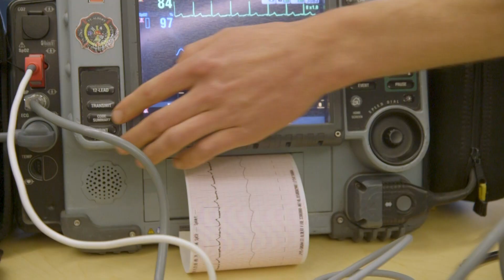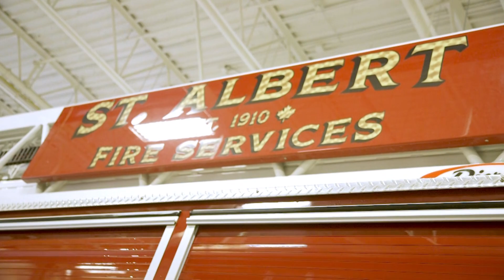Did You Know? Fire Services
Web series of fun facts for children and adults by Sabrina.